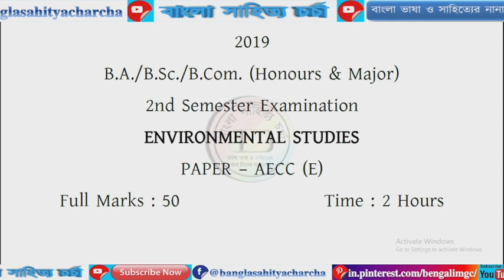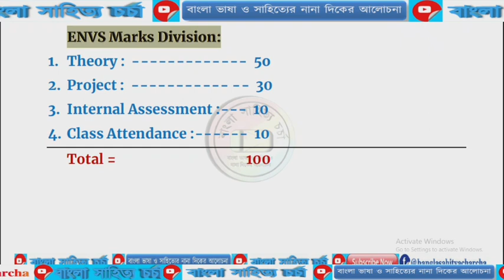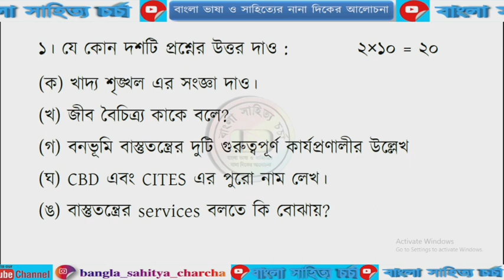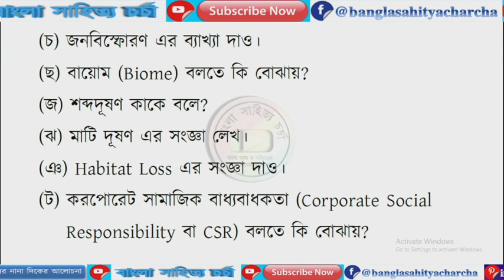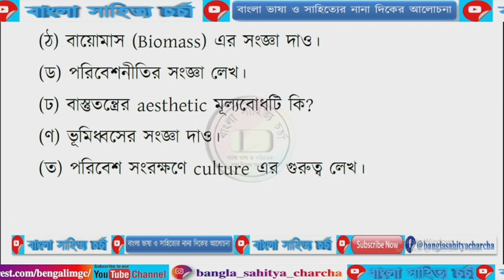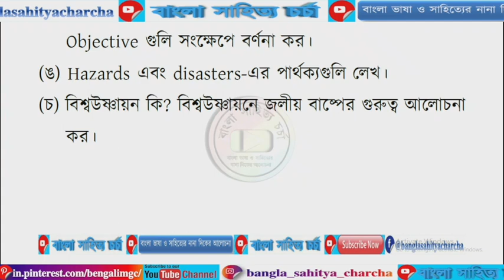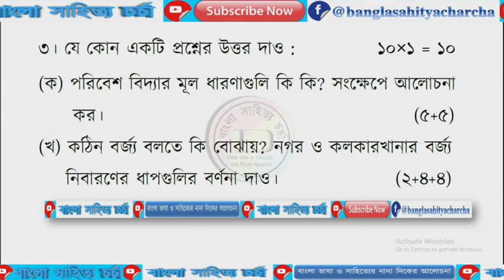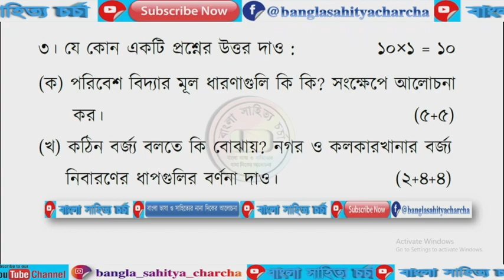ENVIRONMENTAL STUDIES | ENVS Questions | B.A. B. Sc. B. Com. Honours General Major 2nd Semester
আজকের এই পর্বে আলোচনা করা হল পরিবেশ বিদ্যা বিষয়ে কি রকম প্রশ্ন হয়ে থাকে তা নিয়ে। পরিবেশ বিদ্যা CBCS AECC ENVS কোর্স সবার জন্যে। অনার্স, পাস বা জেনারেল এবং মেজর সমস্ত পরীক্ষার্থীদের এই কোর্স। ১০০ মার্কস-এর এই কোর্সের নাম্বার বিভাজনসহ আলোচনা করা হল। আশা করি এই আলোচনা থেকে পরীক্ষার্থীরা তাদের পরীক্ষার প্রস্তুতি সঠিকভাবে নিতে পারবে।